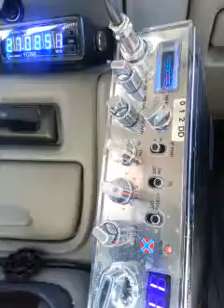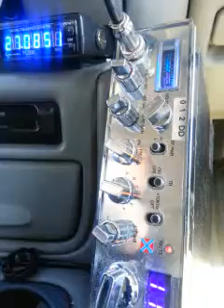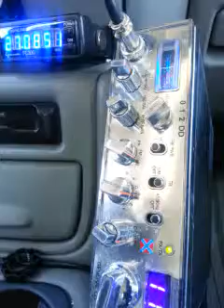Jolly green, 045, 15, and more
292 vs Bozo,   I don't even know who 292 is, but I do love putting that potato on his head.   They call him Mr Potato Head!